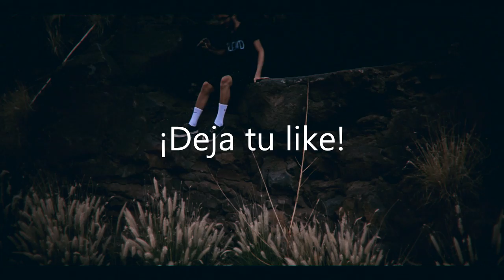VERANO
Esta vez un vídeo informativo, pero bastante guay, en el minuto 3:02 clips muy guays y también aviso que voy a la TLP TENERIFE! :D

Hey? Hola amigo, espero que te diviertas con mis videos! Y enserio alguien lee esto?

-  Tenerife.